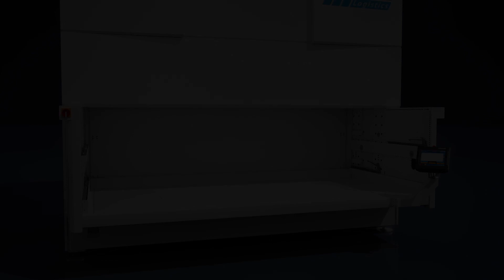Partitions, Dividers and Tray Extensions for Vertical Lifts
Partitions and dividers are Modula customization tray options for Vertical Warehouses, especially useful to achieve better and clearer arrangement of materials inside the trays, that can be subdivided into compartments of various sizes, based on customer’s needs.

and discover all the accessories for vertical warehouses.